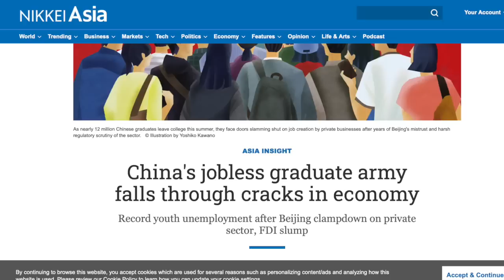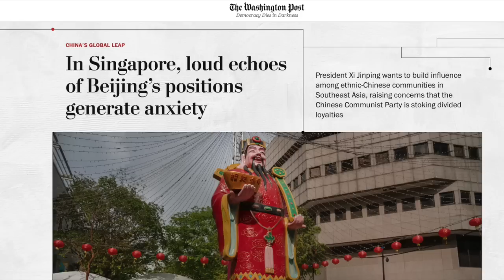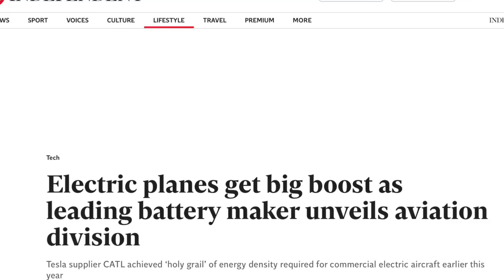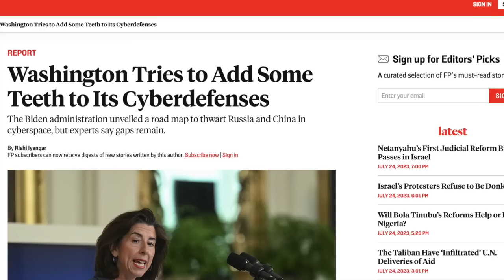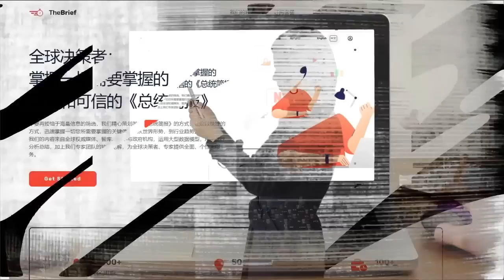十九大以来首次急召！秦刚忙坏了人大常委；中国失业的毕业生大军陷入经济裂缝；在新加坡，北京立场的响亮回声引发焦虑 I 中国简报（20230725）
明镜电视

1. 十九大以来首次急召！秦刚忙坏了人大常委
2. 中国失业的毕业生大军陷入经济裂缝
3. 在新加坡，北京立场的响亮回声引发焦虑
4. 苏联如何窃取核机密并瞄准“原子弹之父”奥本海默
5. 中国最大的电池制造商成立航空部门
6. 中国在中央情报局局长称机构重建网络后誓言采取反制措施
7. 华盛顿试图为其网络防御增加一些牙齿